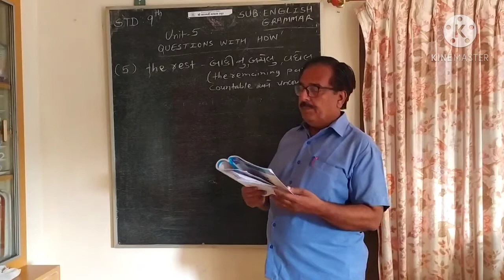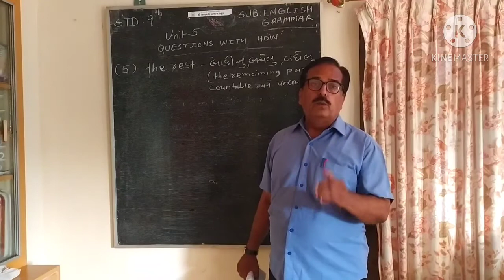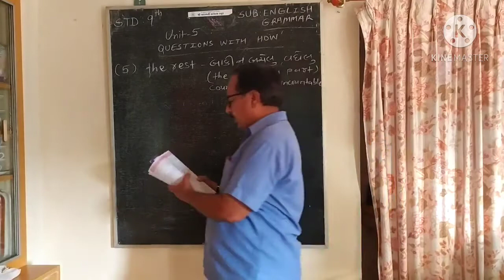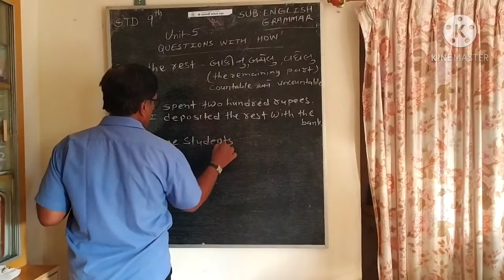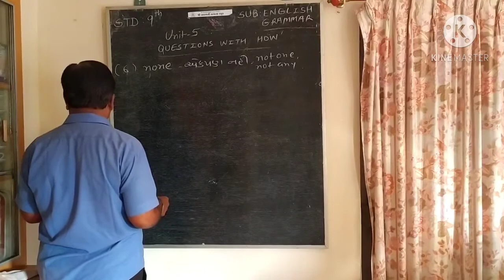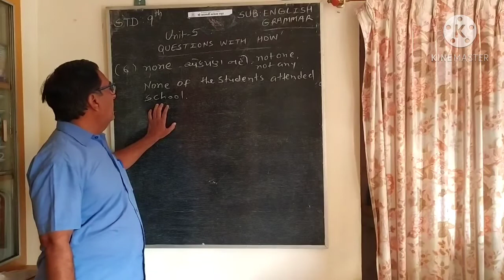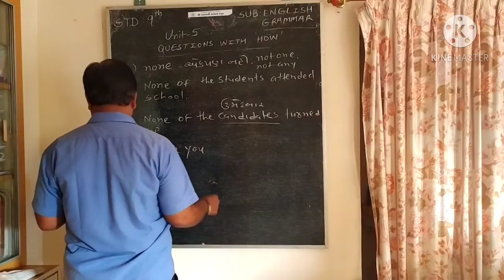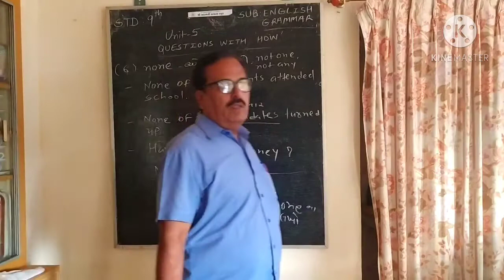SHREE SARASWATI SCIENCE SCHOOL, PORBANDAR STD-9 SUB-ENGLISH